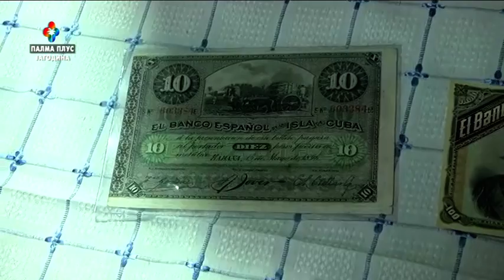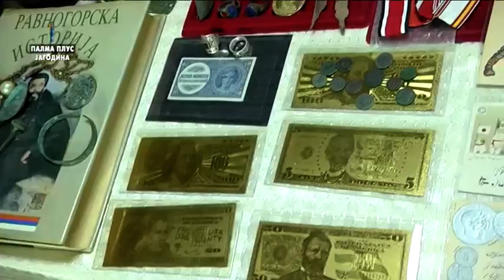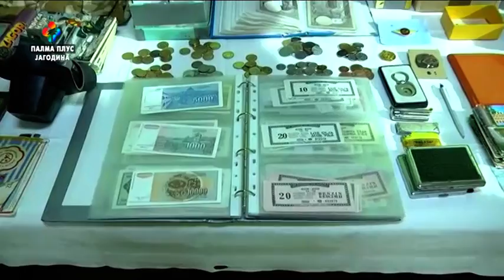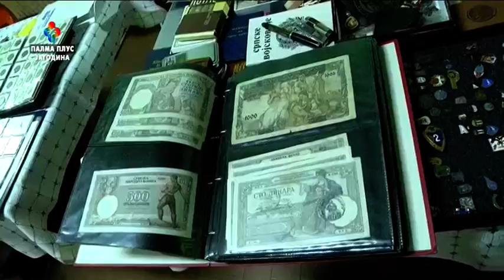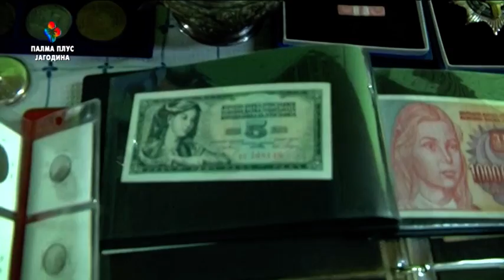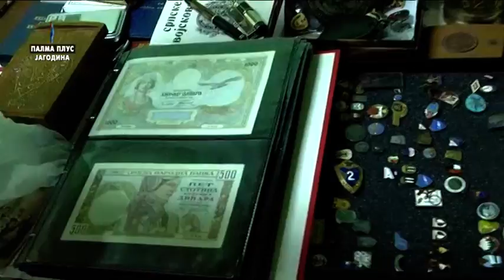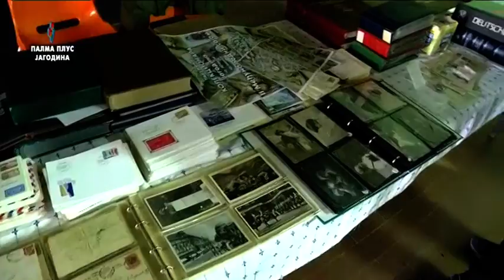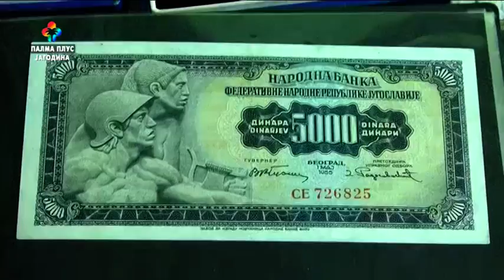DODATNA LJUBAV - sajam kolekcionarstva u Jagodini 19.05.2022.